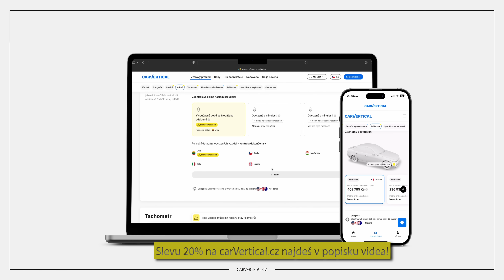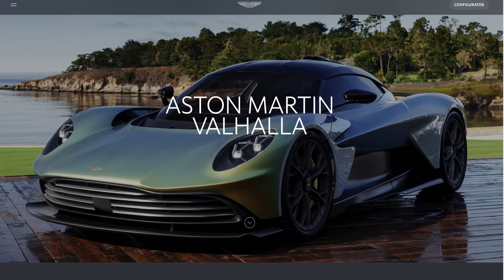4K | SAFETY CAR Z FORMULE! | ASTON MARTIN VANTAGE F1 EDITION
Nejlepší soutěže, výlety za zážitkama, srazy a nebo pomoc s nákupem nového auta!
To všechno najdeš na našem HeroHero, tak se k nám přidej!

TwoFatGuys
PRODUCTION